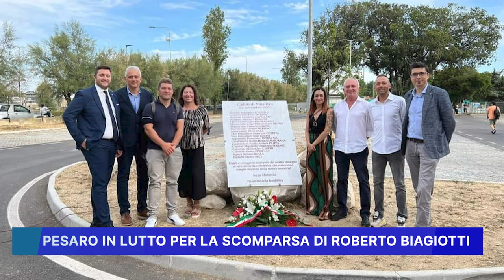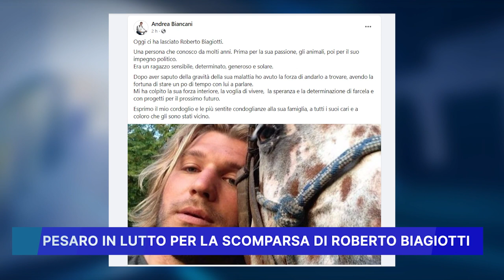PESARO IN LUTTO PER LA SCOMPARSA DI ROBERTO BIAGIOTTI